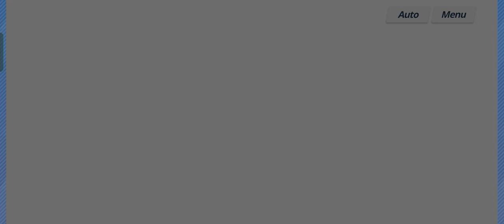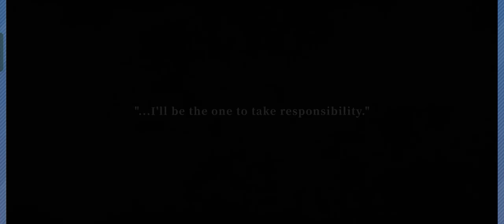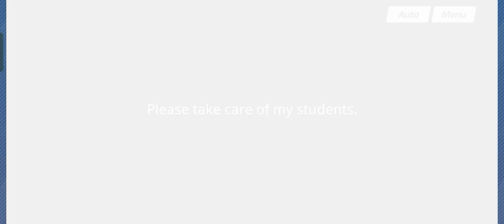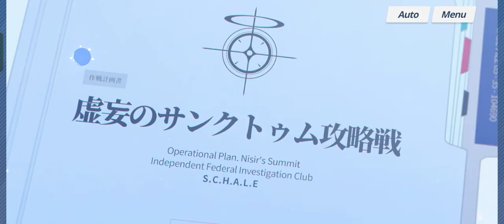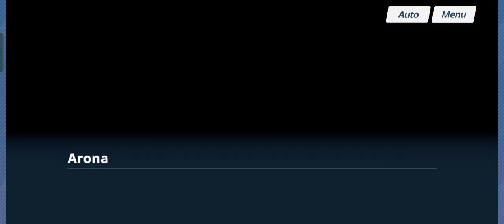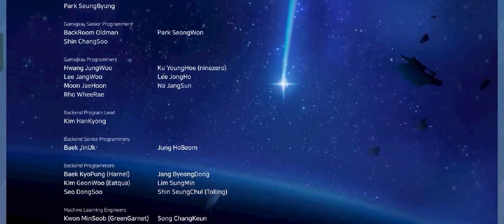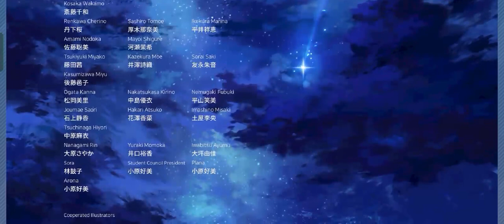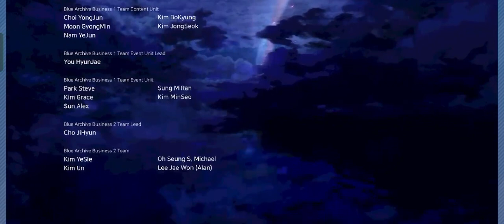Blue Archive: Ending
Destroying someone else's IPad was easy, now all I have to do is to do a water bucket MLG 75000 feet to the ground.